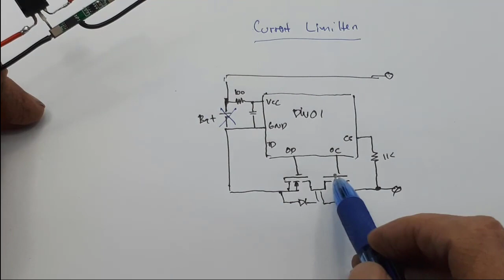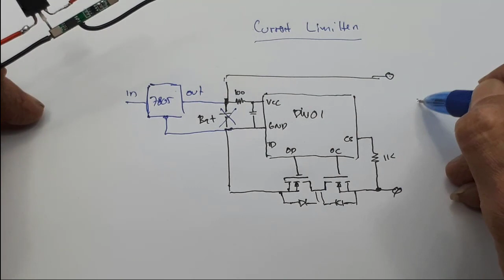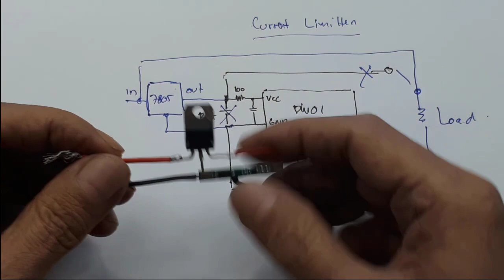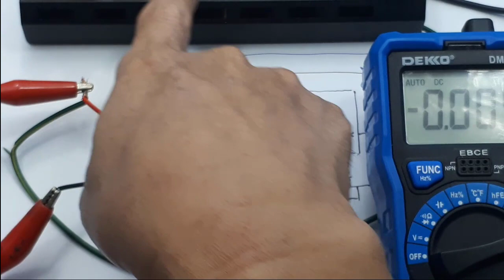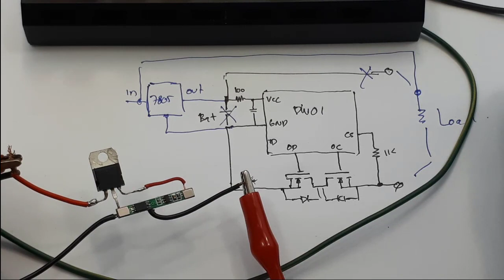Current Limiting dengan BMS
Video ini hanya mempaktekan penggunakan mosfet pada BMS.

00:00 Radal05
00:12 Skematik BMS 1S
00:35 Skematik pembatas arus
02:50 Test Current Limiting